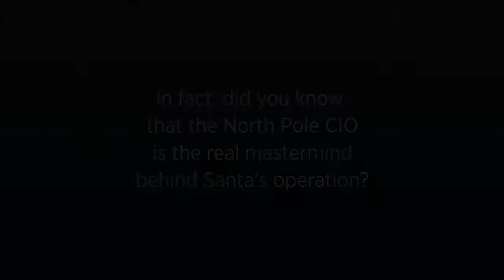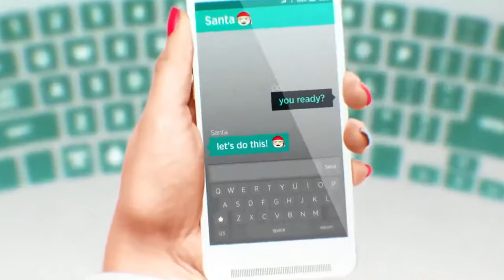The real Mastermind behind Christmas? Santa's CIO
See how the same technology trends that drive your business also help make Santa faster, more efficient and better able to serve his customers – er, children – around the world.